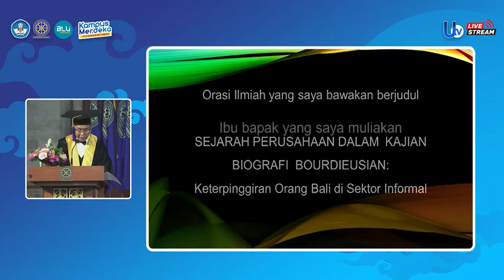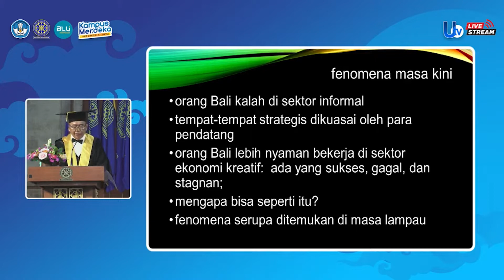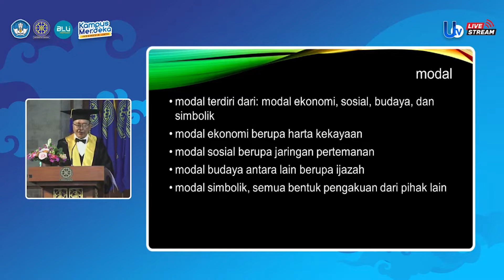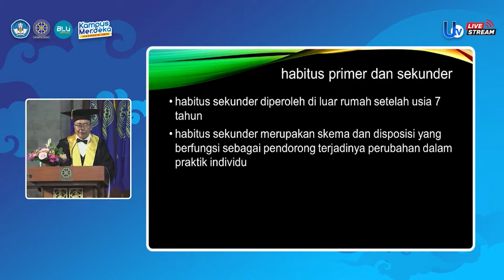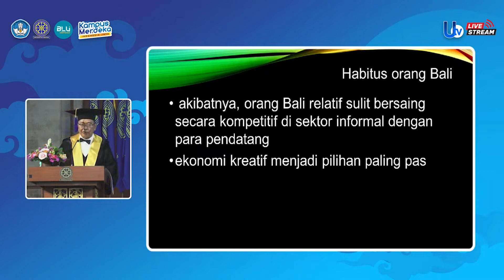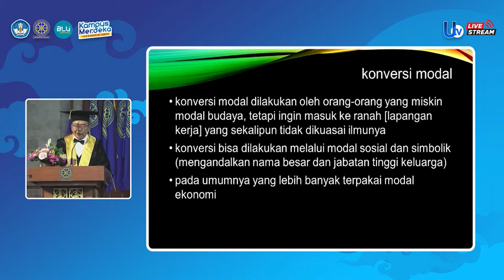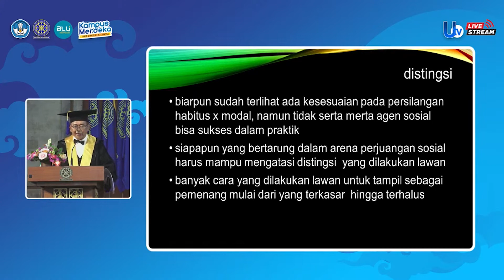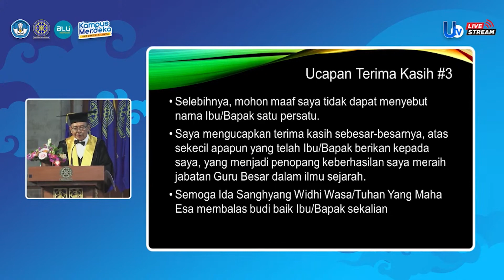Orasi Ilmiah Guru Besar Prof. Dr. Drs. I Nyoman Wijaya, M.Hum.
Universitas Udayana kembali mengukuhkan guru besar tetap. Kali ini sebanyak 9 guru besar dikukuhkan dalam upacara akademik yang dilaksanakan pada Sabtu (3/9) di Gedung Widya Sabha, Kampus Jimbaran.

Kesembilan guru besar tersebut yaitu, (1) Prof. Dr. Dra. Ni Made Suaniti, M.Si. dengan judul orasi Peran Gas Chromatography-Mass Spectrometry dalam Analisis Ester pada Riset dan Aplikasinya, (2) Prof. Dr. Ir. I Nyoman Sutarja, M.S. dengan judul orasi Potensi Bahaya Gempa Bumi, Tsunami dan Likuifaksi  pada Area Pembangunan Pusat Kebudayaan Bali di Kabupaten Klungkung, (3) Prof. Dr. Dra. Ni Luh Ketut Mas Indrawati, M.A. dengan judul disertasi Tipologi Semantis Konstruksi Verba Beruntun Bahasa Bali, (4) Prof. Dr. I Nyoman Suyatna, S.H., M.H. dengan judul orasi Pembentukan Peraturan Daerah yang Baik dalam Penyelenggaraan Pemerintahan Daerah, (5) Prof. Dr. Ir. Ketut Ayu Yuliadhi, M.P. dengan judul orasi Potensi Sycanus Aurantiacus sebagai Agen Pengendali Hayati Hama Utama Tanaman Kubis, (6) Prof. Dr. Drs. I Nyoman Wijaya, M.Hum. dengan judul orasi Sejarah Perusahaan dalam Kajian Biografi Bourdieusian : Keterpinggiran Orang Bali di Sektor Informal, (7) Prof. Dr. Ir. I Ketut Suamba, M.P. dengan judul orasi Mengembangkan Aktivitas Ekonomi pada Sistem Subak yang Berbasis Sosial Budaya, (8) Prof. Dr. dr. I Gusti Ayu Sri Mahendra Dewi, Sp.PA(K). dengan judul orasi Peran Pemeriksaan Patologi Anatomi pada Organ Genitalia Wanita dan Payudara dalam Mewujudkan Generasi Sehat dan Meningkatkan Umur Harapan Hidup, dan (9) Prof. Dr. Drs. I Putu Anom, M.Par. dengan judul orasi Pembangunan Pariwisata Bali dalam Konteks Satyam, Sivam, Sundaram.

Sebanyak dua orang Guru Besar Tetap berasal dari Fakultas Ilmu Budaya, satu orang dari Fakultas Kedokteran, satu orang dari Fakultas Hukum, dua orang dari Fakultas Pertanian, satu orang dari Fakultas Teknik, satu orang dari Fakultas MIPA, dan satu orang dari Fakultas Pariwisata.

Rektor Universitas Udayana Prof. Dr. Ir. I Nyoman Gde Antara, M.Eng.,IPU.mengatakan, sebelumnya, pada Mei 2022, Universitas Udayana juga telah mengukuhkan enam orang Guru Besar. Maka dengan penambahan sembilan Guru Besar hari ini, total Universitas Udayana memiliki 187 orang Guru Besar.

"Posisi ini bukan berarti aman bagi kita, karena tentunya akan ada juga yang purna tugas. Hal ini menjadi tantangan untuk mendorong Dosen yang memiliki jabatan Lektor dan Lektor Kepala yang bergelar Doktor untuk menuju ke Guru Besar. Kita terus mendorong agar capaian Guru Besar terus bertambah, hal itu menjadi tantangan kita di manajemen Perguruan Tinggi," ungkapnya.

Saat ini Universitas memiliki 1.428 orang Dosen PNS, 124 orang Dosen Tetap BLU, 62 orang Dosen Kontrak, dan 38 Dosen Purnabakti. Ada 397 orang Lektor Kepala (28%), 510 orang Lektor (36%), 197 orang Asisten Ahli (14%), dan 137 orang berstatus Tenaga Pengajar (10%). Dari data tersebut, saat ini Universitas Udayana memiliki 150 orang Lektor dan 244 orang Lektor Kepala yang memiliki ijazah S3 yang merupakan bahan baku menjadi Guru Besar. Ia berharap, semua bisa berproses dan dikukuhkan menjadi Guru Besar.

Sementara Sekretaris Forum mewakili Ketua Forum Guru Besar Unud Prof. Dr. drh. Nyoman Sadra Dharmawan, MS dalam sambutannya menyampaikan atas nama Forum mengucapkan selamat dan sukses kepada para Guru besar yang dikukuhkan, dan ini adalah capaian yang luar biasa pada saat ini dimana untuk menjadi jabatan fungsional tertinggi masih merupakan hal eksklusif kendati merupakan hak setiap akademisi atau dosen tetapi memiliki kewajiban yang cukup berat untuk mencapainya. Sejak Maret 2022 Rektor telah membentuk Forum Guru Besar Unud yang tujuannya untuk menampung aspirasi dan pemikirin para Guru Besar demi kemajuan institusi, bangsa dan negara. Oleh sebab itu Guru Besar yang baru dikukuhkan dengan penyerahan kartu anggota tadi sudah secara resmi masuk menjadi bagian dari Forum Guru Besar. Pihaknya mengundang untuk tetap berkarya sesuai dengan harapan pimpinan Unud bergerak bersama menuju PTN Badan Hukum dan peran Guru Besar sangat diharapkan.